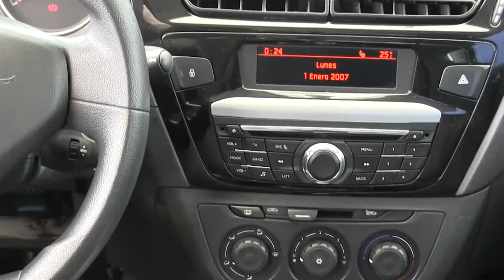Peugeot / 301 Active HDI / 2017/ j501625